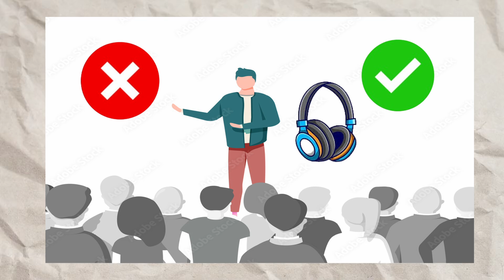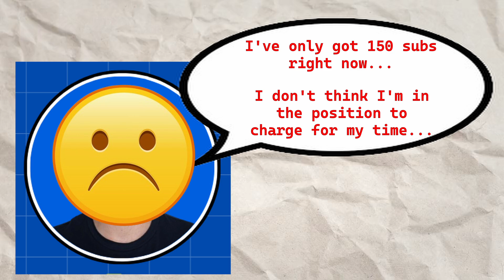Don't Sell Yourself Short | The 3 Pillars of Partnership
This video is a little bit different than the usual reviews that I do, but I wanted to share this story with you guys as I felt it was valuable. Even if it just helps one person, it'll be worth it.

💡 Soft-box Lighting
🕯️ Background Lighting: (Govee Lyra Corner Floor Lamp)
🔭 Large Tripod
🔭 Small Tripod: (SmallRig)
📸 Camera Lens
🎬 Editing: (Free Davinci Resolve)

⏰ Time Codes ⏰

0:00 - Intro
0:39 - The Story Begins
2:44 - The 3 Pillars of Partnership
4:53 - The Story Continued